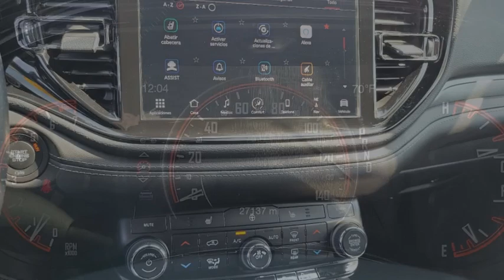2021 Dodge Durango VAN NUYS LOS ANGELES SAN FERNANDO VALENCIA CANOGA PARK TV19654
2021 Dodge Durango GT Plus

Looking for the right vehicle? Today could be your lucky day. this 2021 Dodge Durango could be yours.